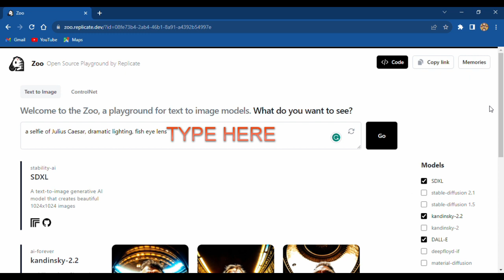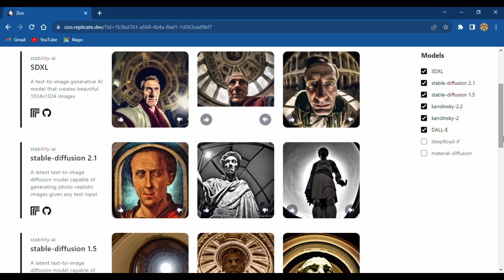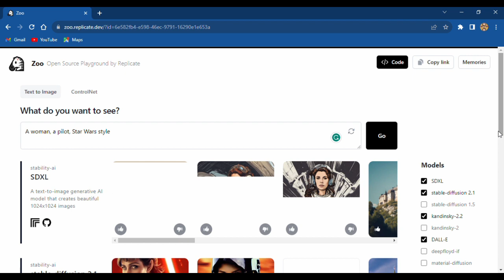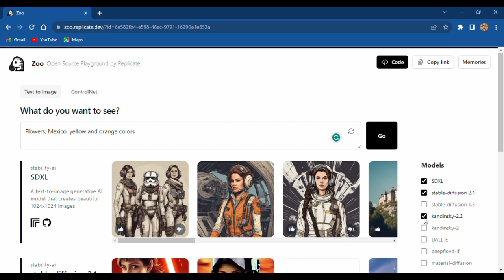🎨 Turn Text into Zoo Art with AI Magic – Wow!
What are the key components that contribute to a successful prompt for generating AI content?

Clarity and Specificity: A successful prompt should be clear and specific in conveying your desired outcome. Avoid ambiguity by providing precise instructions, details, or context that help the AI understand the task at hand.

Contextual Information: Providing relevant context can enhance the AI's understanding of your prompt. Describe the setting, characters, or scenario to give the AI a foundation for generating content that aligns with your vision.

Descriptive Language: Incorporate descriptive language that vividly conveys your creative vision. Use adjectives, adverbs, and sensory details to paint a clear picture of what you want the AI to generate.

Structured Format: Organize your prompt in a structured and coherent format. Break down complex instructions into smaller, manageable segments, making it easier for the AI to interpret and respond effectively.

Actionable Verbs: Use actionable verbs to guide the AI's response. Verbs like "imagine," "depict," "describe," or "create" communicate the kind of output you're expecting from the AI.

Constraints and Limitations: Specify any constraints or limitations you want the AI to adhere to. These could include factors like style, genre, mood, or any specific parameters that define the scope of the generated content.

Emotional and Tone Indicators: If you're aiming for content with a particular emotional tone, convey this in your prompt. Use keywords that indicate the desired emotion, mood, or atmosphere of the generated output.

Interactive Prompts: For more engaging results, consider using interactive prompts that prompt the AI to respond to specific scenarios or questions. These can encourage the AI to provide conversational or narrative content.

Example Outputs: Include example outputs to provide the AI with a reference for what you're looking for. These can be actual AI-generated responses or manually created content that illustrates your expectations.

Feedback Loop: If you've worked with the AI model before, reference any feedback or corrections from previous interactions. This helps the AI learn from past mistakes and improves its future responses.

Testing and Iteration: Don't hesitate to experiment and iterate with different variations of your prompt. Test different wording, structures, or approaches to find the most effective way to communicate your intent to the AI.

Domain Knowledge: If your prompt involves specialized knowledge or terminology, ensure that the AI understands the context. Consider providing brief explanations or definitions to aid the AI's comprehension.

Remember that crafting successful prompts is both a creative and technical process.
By combining these key components in your prompts, you'll increase the likelihood of receiving AI-generated content that closely aligns with your vision and intent.